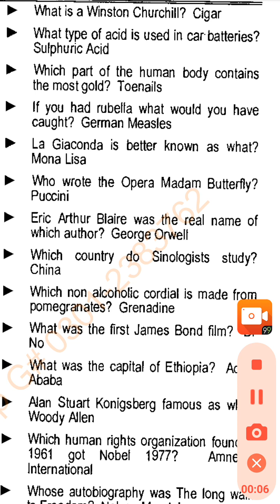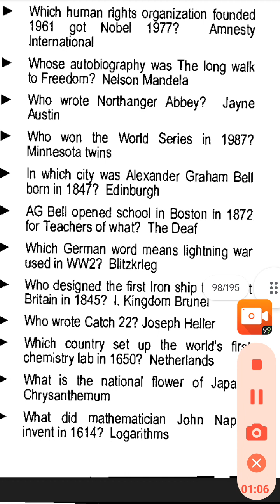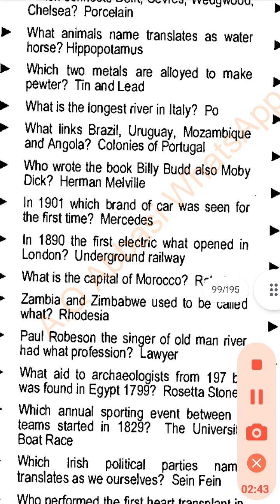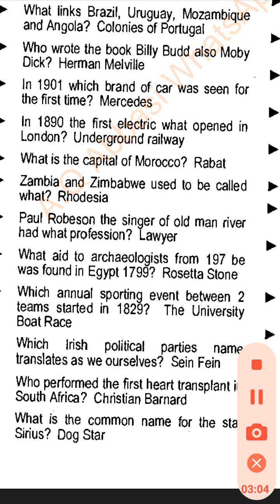ppsc success series for sure success